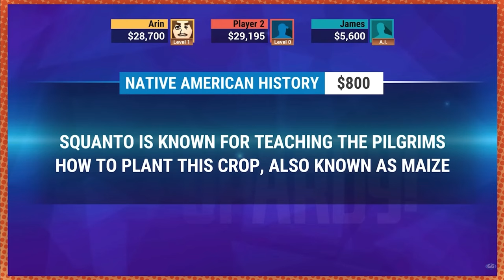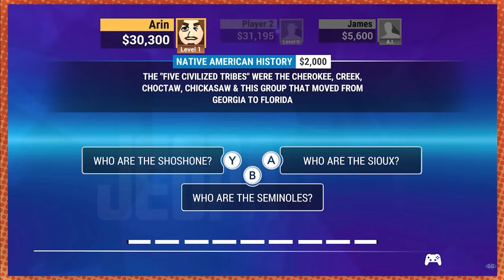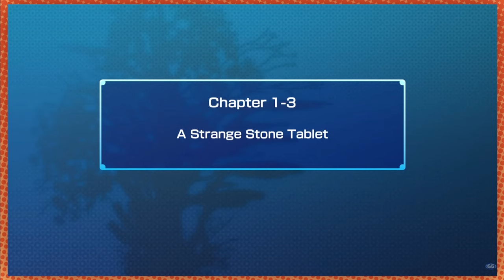Game Grumps Being Hilarious in 2024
I know not all the clips are from 2024 and I don't care

Wake up babe new Game Grumps Compilation